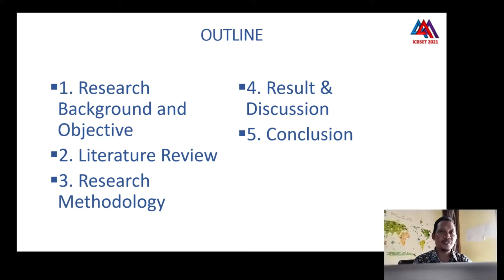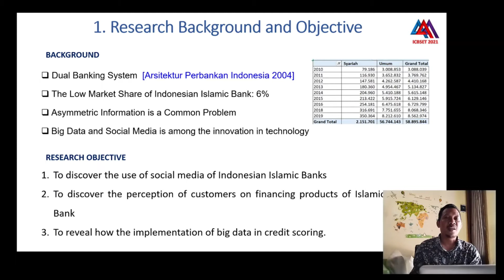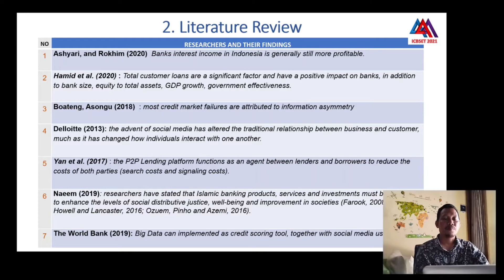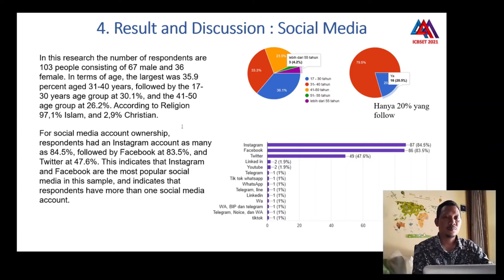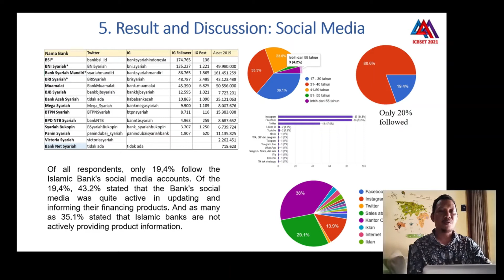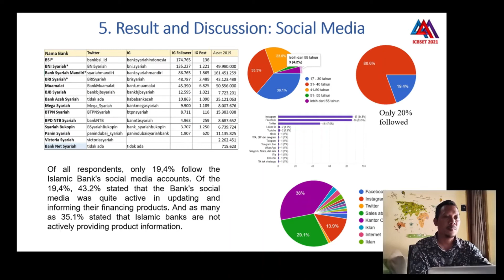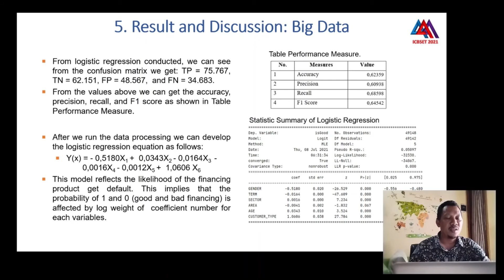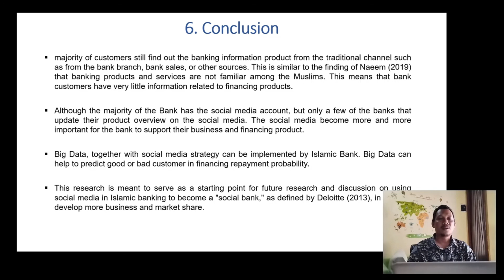The Use of Big Data and Social Media to Reduce Asymmetric Information in Islamic Bank Financing: An.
Presenter: Nur Ali Widyanahar
Institution: Universitas Indonesia
Title: The Use of Big Data and Social Media to Reduce Asymmetric Information in Islamic Bank Financing: An Indonesia Case